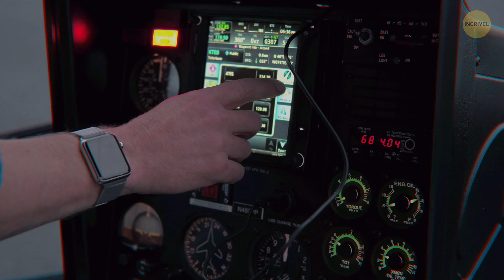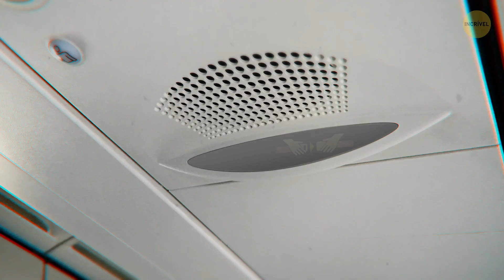Um Milagre que Salvou 155 Pessoas Quando os Pássaros Arruinaram os Motores de um Avião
Dez anos atrás, o mundo da aviação ficou boquiaberto devido a um evento que foi posteriormente chamado de o "Milagre do Hudson". Naquele dia, dois pilotos de avião precisaram utilizar a única pista de pouso que eles conseguiam alcançar para um pouso de emergência - uma parte estreita do rio Hudson, na cidade de Nova York.

Além dos dois pilotos, havia 150 passageiros e três tripulantes de cabine a bordo do avião. É chocante a velocidade com que algo tão assustador e que possa alterar tanto uma vida possa acontecer. Em um momento, os pilotos enchem o jato com combustível e o avião decola e, dois minutos depois, ele perde toda a potência do motor e está prestes a cair do céu. Como poderia uma situação tão crítica não tirar nenhuma vida humana? Vamos descobrir.

MINUTAGENS:

O avião atinge um bando de gansos do Canadá 0:27

Ambos os motores falham 2:57

... e o avião não é capaz de voltar ao aeroporto 4:31

" Aqui é o capitão. Preparem-se para o impacto" 5:31

Avião no meio do rio 6:07

Evacuação 6:45

O avião poderia voltar ao aeroporto com segurança? 8:58

US Airways voo 1549 no rio Hudson Nova York, EUA em 15 de janeiro de 2009: por Greg L - publicado originalmente no Flickr como acidente de avião no rio Hudson, CC BY 2.0

 RESUMO:

- Em 15 de janeiro de 2009, o voo 1549 da US Airways era um voo de rotina do Aeroporto La Guardia, em Nova York, para o Aeroporto Charlotte Douglas, na Carolina do Norte.

- Todo o equipamento funcionou sem nenhuma falha, e o tempo estava ótimo, com visibilidade de 16 quilômetros, o que proporcionou à tripulação da cabine uma vista de tirar o fôlego sobre o rio Hudson.

- Às 15h27, com o avião se movendo a 346 km/h, o capitão Sullenberger notou um bando de gansos-do-canadá instantes antes de o avião atingir os pássaros.

- Sully não perdeu a sua presença de espírito, mesmo depois de perceber que ambos os motores tinham parado de funcionar. Ele entendeu que não tinha a possibilidade de a aeronave acabar em uma pista de pouso sem danos..

- Ele tentou achar um jeito de trazer o avião para a pista, mas às 15h29, Sullenberger repetiu suas palavras, só que dessa vez, ele tinha ainda mais certeza: o avião IA acabar no rio.

- O impacto foi forte, mas o avião estava à tona e milagrosamente intacto. Quase em uníssono, os pilotos exclamaram: "Não foi tão ruim quanto eu pensava!"

- Mas a situação estava longe de ser considerada segura. Um passageiro em pânico abriu uma das portas traseiras, e a comissária de bordo não conseguiu selá-la novamente. A água começou a encher o avião através dessa porta, bem como através de um buraco na fuselagem.

- A temperatura da água do rio era de apenas 5 ºC, e algumas pessoas tinham que mergulhar até os joelhos na água para serem resgatadas, já que alguns dos escorregadores infláveis estavam parcialmente submersos.

- Todos os passageiros e tripulantes estavam vivos; houve apenas 5 lesões graves e 78 pessoas receberam algum tipo de tratamento, principalmente por hipotermia e ferimentos leves.

- Quando as autoridades investigaram depois, eles testaram se teria sido possível para o avião retornar ao aeroporto de La Guardia com segurança. A resposta foi não.